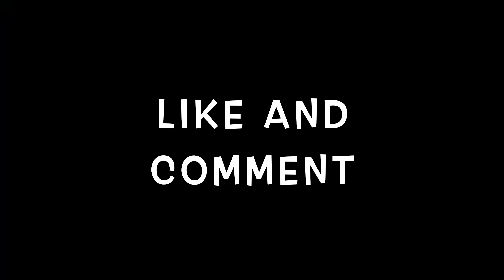The Dentist Paralyzed Half Her Face Reaction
The Dentist Paralyzed Half Her Face Reaction Video

Follow KING JUT on Instagram: @jutlive